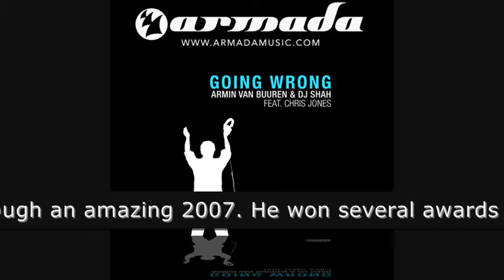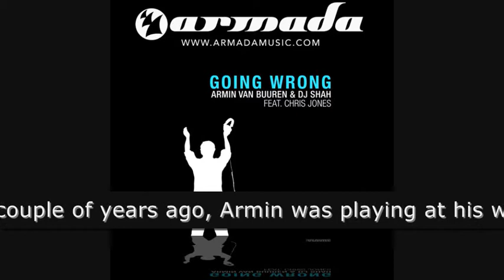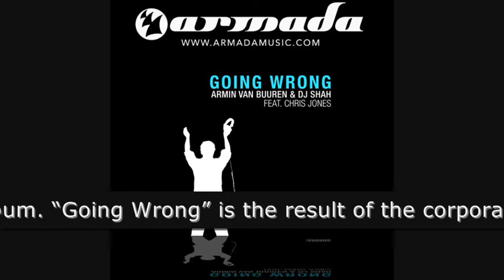Armin van Buuren & DJ Shah Feat. Chris Jones - Going Wrong (Original Mix) (ARMD1052)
Armin van Buuren & DJ Shah Feat. Chris Jones - Going Wrong